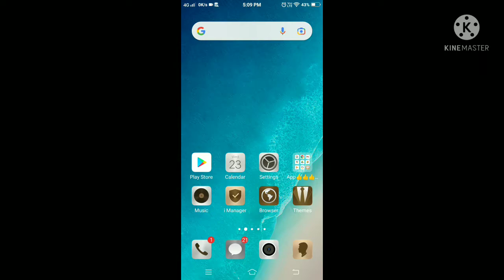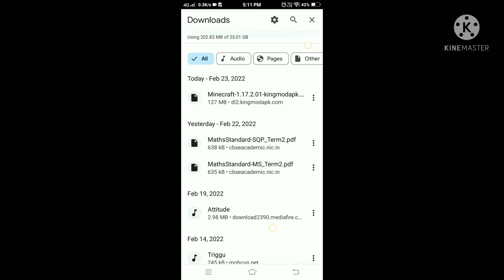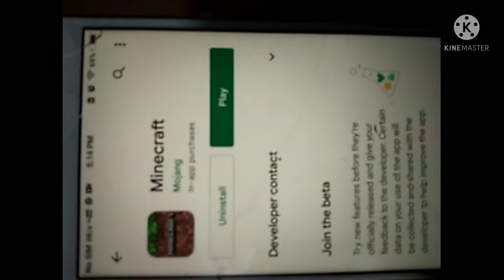Real minecraft download in free..🤩|Your gamerz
Real minecraft download in free..🤩|Your gamerz| Minecraft🌳